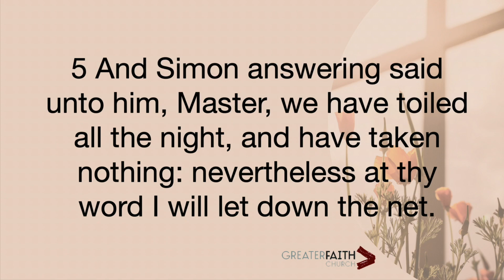Double Down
Message: Double Down
Series: It's Never Too Late for God
Speaker: Dondrea Ward

Need a little hope? Searching for something greater?
Take your next step to something greater at Greater Faith Church in Moundville, AL.

Greater Faith Church
Address: 16357 Alabama Hwy. 69 S, Moundville, Alabama 35474